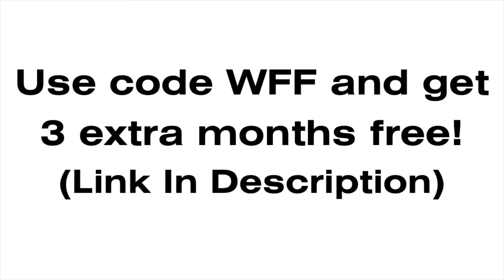Preg Checked Our Mini Donkeys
Today we reveal the pregnancy test results from our mini donkeys, little did we know there would be a birth on the farm in the same video. We also get some hot peppers planted.